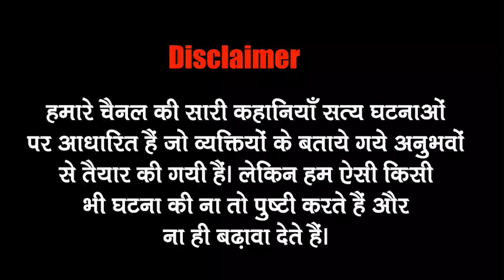पैट्रोल की प्यासी चुड़ैल | Patrol ki pyasi chudail | पैट्रोल की लालची चुड़ैल | hindi horror story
CREDITS:
Voice over artists- Punita tyagi
                                 Tushar Krrishnatre
                                  khushboo Bhardwaj
Story writer- Khushboo Bhardwaj
Sound Designer- Komal Mishra
Graphic Designer- Tushar Krrishnatre